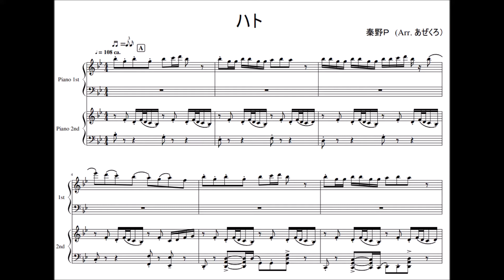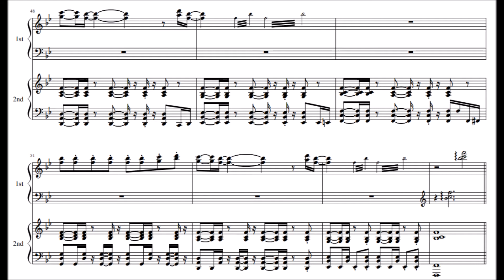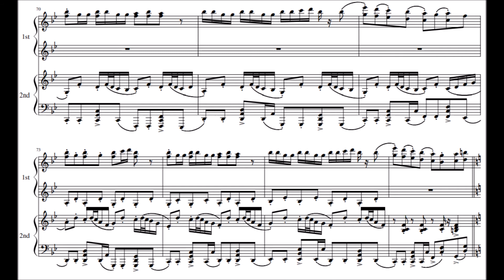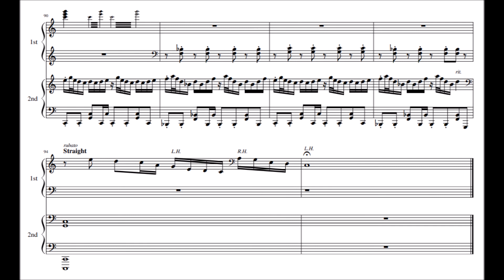ハト【ピアノ連弾 楽譜】 / Hato (piano arr)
J-POPPO不朽の名作
自分用　大昔に作ったもの
若干手直ししていますが粗があると思います　すみません

　　　　　　（転載？　フル）

※コメントに個人利用で楽譜を使用したい旨のご連絡を頂きました。返答が遅くなり申し訳ございません。